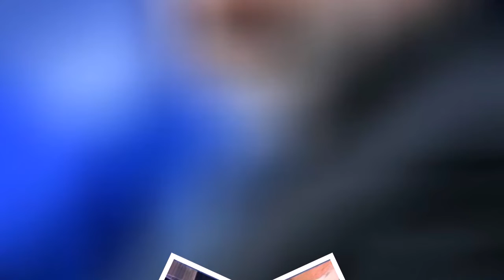С нового руководства Армении Азербайджан хочет «выбить» уступки : Александров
Во вторник на полях Всемирного экономического форума в Давосе состоялась неформальная встреча премьер-министра Армении Никола Пашиняна и президента Азербайджана Ильхама Алиева. По ее итогам премьер Армении заявил, что встреча не была анонсирована заранее, так как не была запланирована.
Ведущий эксперт Центра военно-политических исследований МГИМО Михаил Александров считает, что вероятность того, что встреча не была запланирована низка.
«Вряд ли такие встречи могут быть незапланированными. Какая-то предварительная договоренность была. Может быть, это было сделано непосредственно перед поездкой обоих лидеров в Давос», — в интервью РУСАРМИНФО сказал Александров.
По мнению эксперта, смена власти в Армении прервала переговорный процесс по Карабаху, однако теперь в нем наступает новый этап, в котором Азербайджан будет выдвигать требования.
 «Объективно – за счет смены власти переговорный процесс прервался. Это вселило определенную надежду в азербайджанскую сторону, что с нового руководства (Армении – ред.) можно будет какие-то дополнительные уступки выбить. Поэтому они на этот период как-то сбавили активность на границе с Нагорным Карабахом. Можно сказать, что сейчас уже переходный период закончился. Азербайджанская сторона будет ожидать конкретных результатов,  а если их не будет, то можно ожидать очередного обострения витка напряженности на границе с Карабахом», — сказал Михаил Александров.
Эксперт Центра военно-политических исследований МГИМО также добавил, что встреча лидеров двух государств была полезной с той точки зрения, что вести диалог лучше, чем воевать.
Ранее РУСАРМИНФО сообщило, что премьер-министр Армении Никол Пашинян рассказал о подробностях неформальных переговоров с президентом Азербайджана Ильхамом Алиевым на полях Всемирного экономического форума в Давосе.